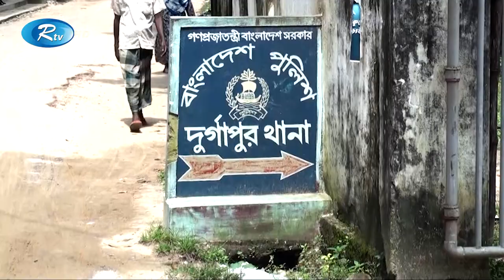সন্তু লারমার জনসংহতি সমিতির সশস্ত্র নেতা নি হ ত | Rtv News